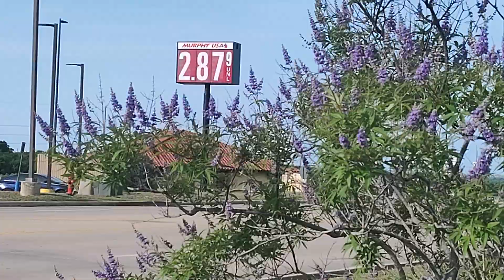Jalan Pagi Sama Suami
L • I • F • E •  🫧🫧

Life 🦋 is 🦋 awesome 🦋

            Life 🦋 is 🦋 a time to learning 🦋